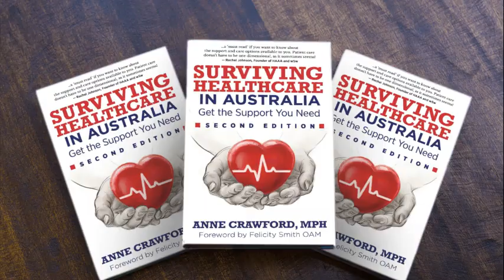Book Trailer - "Surviving Healthcare in Australia, 2nd ed." by Anne Crawford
Finding the necessary healthcare solutions for patients and caregivers in Australia can be a daunting task. Although the Australian healthcare system is world-class, its evolution has led to complexities, inequalities and frustrations for healthcare practitioners and patients alike.

In this book, you will learn:
  •  why diagnosis and treatment need to adopt a more holistic view of individuals.
  •  which practices and restrictions prohibit healthcare practitioners from delivering the best care for their patients, despite their best intentions.
  •  where to find the help and support you need based on your unique circumstances.
  •  how to navigate the existing healthcare system to achieve the best results.
  •  how minor adjustments to the care and treatment of the ill, aged, disabled and disenfranchised can significantly improve patient outcomes.

It is time that our healthcare system provides people with the support they need, not just to recover from an illness, but to secure the best possible results for individuals and their families physically, mentally, emotionally and personally.

ISBNs:
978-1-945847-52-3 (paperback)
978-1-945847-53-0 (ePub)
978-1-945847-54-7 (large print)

'The Australian Healthcare system has the potential to be world-class but is undermined by complexity, incongruity and a lack of systemic coordination. There is a need for patient-centric, holistic, value healthcare. In "Surviving Healthcare in Australia - Get the Support You Need", Anne Crawford draws on her own extensive experience to provide insights and valuable tips on how everyday Australians can navigate the healthcare system to access better care and how our system can be improved to fulfil its potential.'
— Dr. Elizabeth Sigston, MBBS FRACS PhD

'"Surviving Healthcare in Australia" is a "must read" if you want to know about the support and care options available to you. Patient care doesn't have to be one dimensional as it sometimes seems!'
— Rachel Johnson, Founder of HAAA and wSw

'This book highlights the importance of putting patients and their families at the centre of decisions and working alongside healthcare professionals to achieve the best possible outcome.'
— Lauren Todorovic, CEO & Founder of HelloCare

'Overall, this book is a great introduction to the history and complexity of Australia’s healthcare system, while introducing us to a potential solution or mechanism that will make this journey simpler.'
— Tom Voigt, Senior Policy & Research Officer, Australian Association of Gerontology (AAG)

'Anne Crawford’s book demonstrates the need for modern approaches to remove the complexity that exists today in our healthcare system and restore trust back into the community. It highlights the importance for putting patients and their families at the centre of decisions and working alongside healthcare professionals to get the best possible outcome. "Surviving Healthcare in Australia" is a great book.'
— Paul Montgomery, Chair, MediSecure Limited and Wellways Australia; Director, Melbourne Primary Care Network

Anne Crawford’s experience as a medical professional, patient and caregiver has provided her with an intimate understanding of how the Australian healthcare system is supposed to work. While this broad experience has enabled her to recognize the profession’s shortcomings, rather than complain of them, she identifies solutions to the problems she sees.

As the premier healthcare coach in Australia, she hopes to one day see the healthcare industry more fully embracing the benefits of including a healthcare coach as part of their patient care teams.